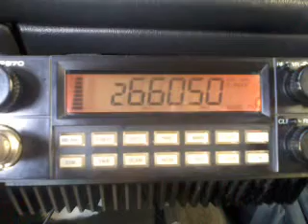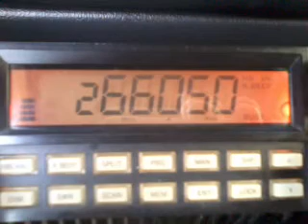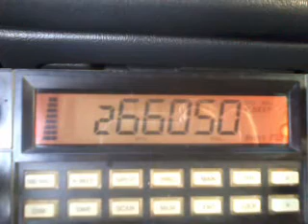video 2014 12 14 14 07 12